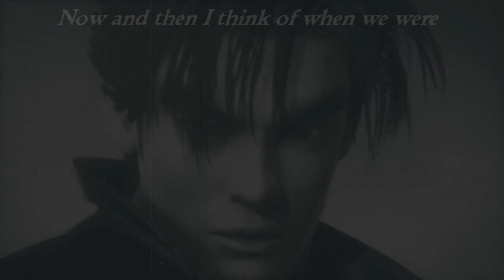☜☆☞Jin x Nina-Somebody that I used to Know(For ShinyWingsStudio) PART 1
Okay x) my part is done :D .